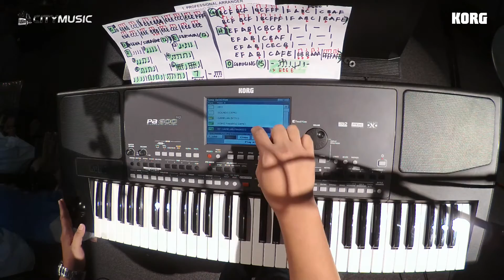Korg PA600SG Launch Part 3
Part #3 of the Singapore Launch of Singapore's First Musical Keyboard, Korg Pa600SG

2nd June 2016 was the launch of Singapore's First Musical Keyboard, KORG Pa600SG! We would like to thank everyone who turned up for the launch!
Special thanks to all the Musicians, Students, Lecturers, Gamelan Naga Kencana and Republic Polytechnic who helped make this project a success